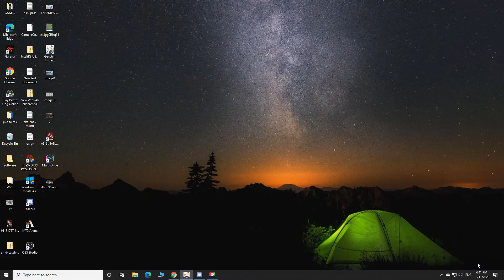Genshin Impact Cutie team